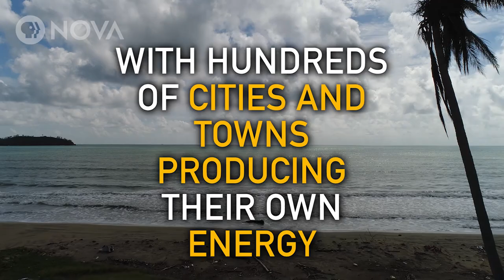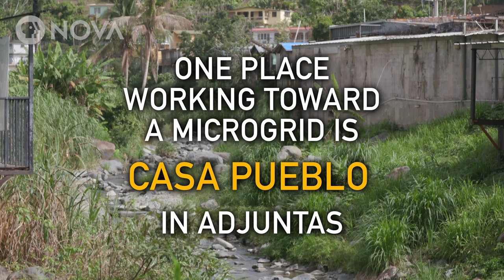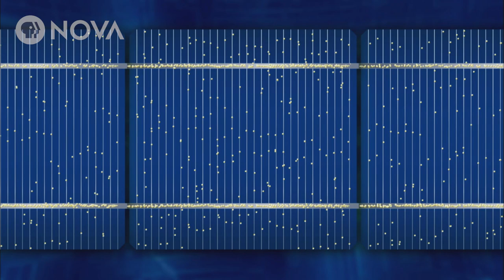Puerto Rico Moves Forward: Innovative Energy Solutions after Hurricane Maria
Puerto Ricans are innovating to find new energy solutions after Hurricane Maria revealed extreme weaknesses in the island’s electrical grid.

Learn more by watching "Rise of the Superstorms," streaming online now

PRODUCTION CREDITS

Digital Producer
Mike Rivera

Production Assistance
Ana Aceves
Ari Daniel
Allison Eck
Fatima Husain
Aparna Nathan

Editorial Review
Julia Cort

MEDIA CREDITS

Music
APM

Visuals
NOAA
NASA
Getty Images
POND5
Videoblocks
Arturo Massol-Deya